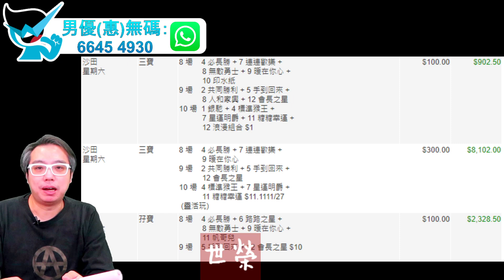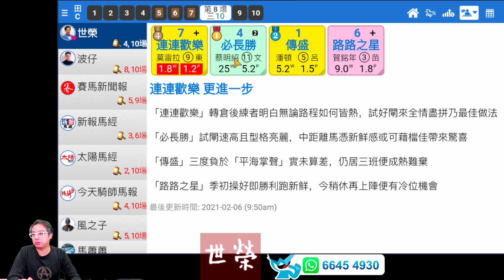🏇HKJC 賽馬 世榮 講馬 │賽馬貼士【Point 噏】(日)21.02.07│●跑完賽後你點睇，有POINT齊噏●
HKJC 賽馬 世榮 講馬 │賽馬貼士【Point 噏】│●跑完賽後你點睇，有POINT齊噏，下次跟進馬，用《堅仔》賽馬APP，一齊記低，下次繼續贏！